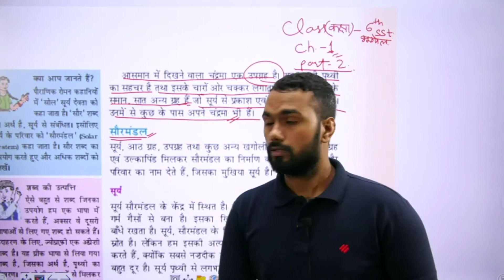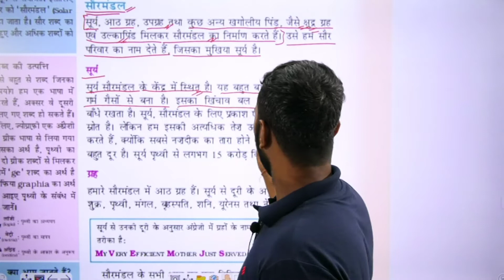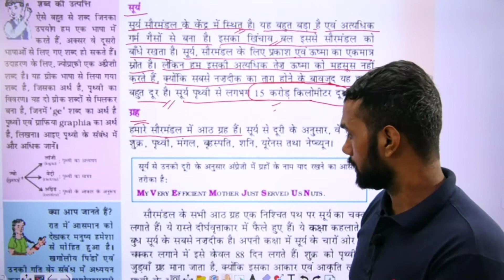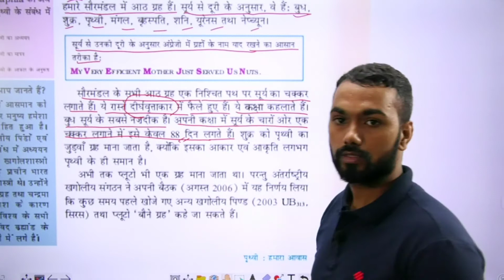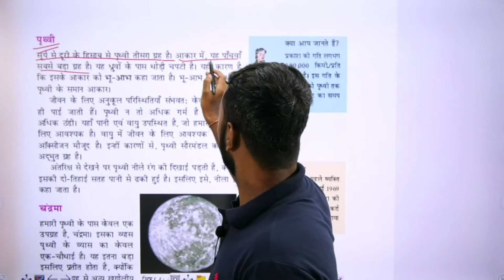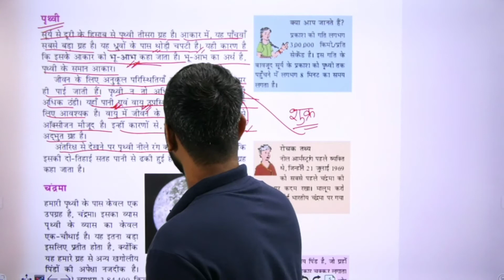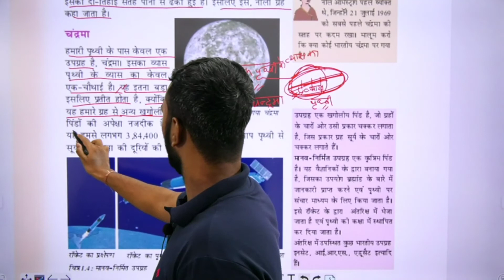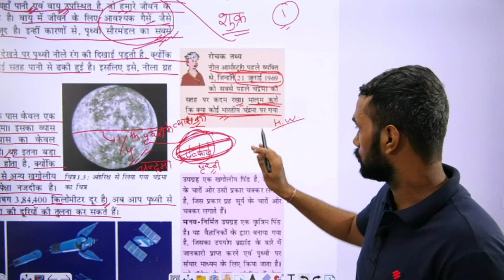Class 6 Saurmandal me Parthvi Part 2 (HM)